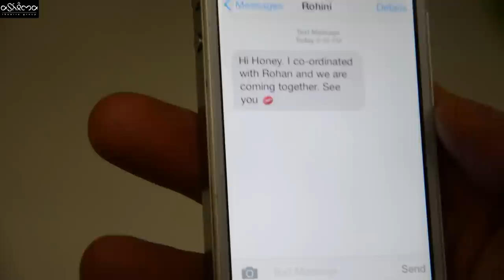The Red Scarf | Short Film | A Story On Relationships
A short film on relationships.
The Red Scarf is a story of deceit and betrayal in human relationships where nothing is what it seems and it is difficult to figure out the truth in the maze of lies. What role does an innocent red scarf play in all this? Watch this short film to find out.